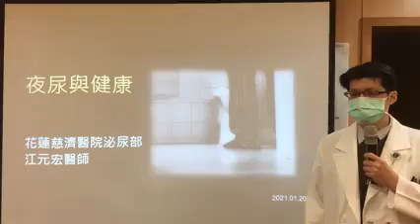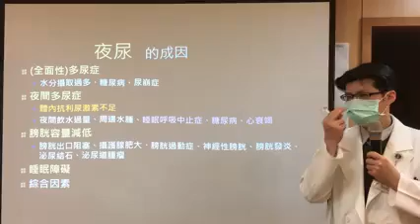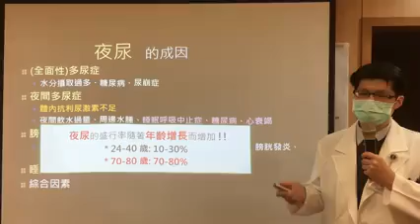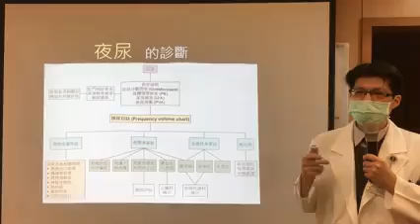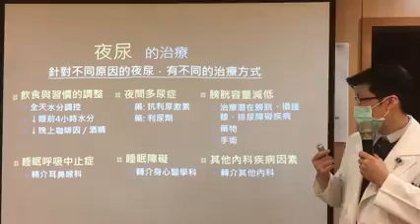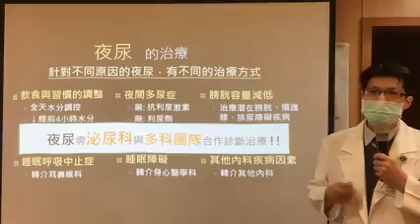夜尿與健康 江元宏醫師